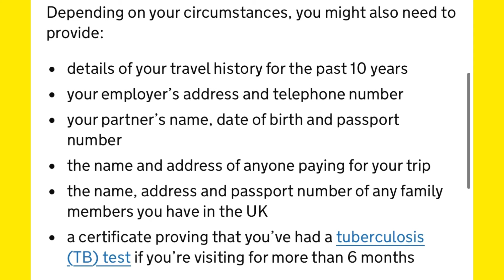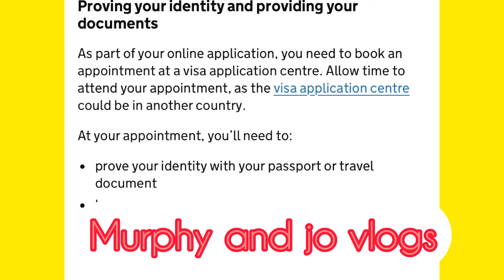ഇനി tourist visa യിൽ വന്നു ജോലി ചെയ്യം PEOPLE CAN WORK IN UK ON TOURIST VISA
tourist visa യില് വന്നു ജോലി ചെയ്യാം
tourist visa

Our channel accepts no liability or responsibility for the consequences. It is implied that the information/content is provided simply for reference purposes, rather than viable or valid advice to be followed.